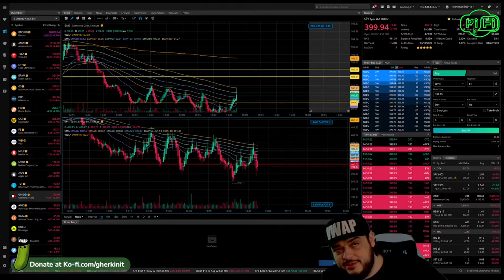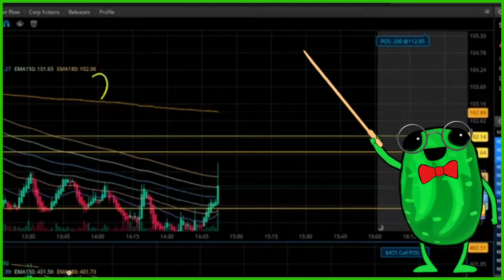Inverse Operation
you guys are responsible for his behavior.

Socials -